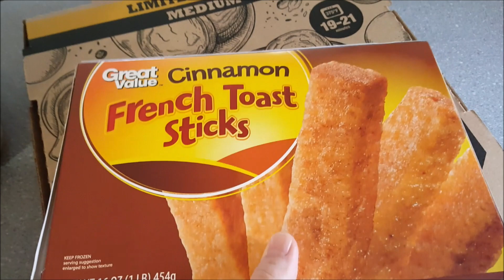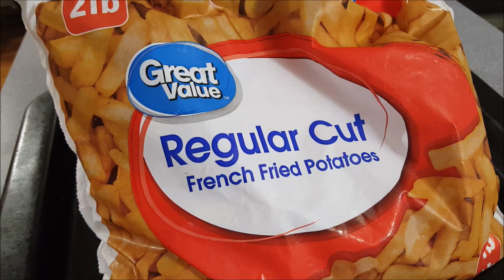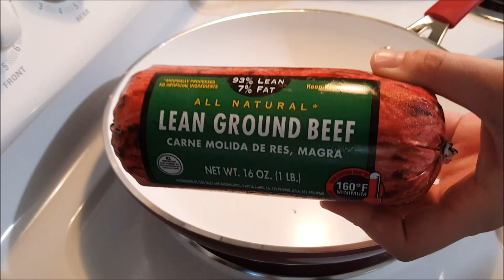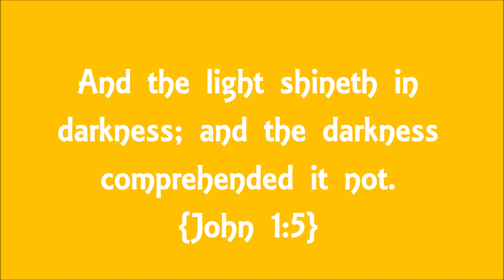WE FINALLY GOT ONE! | Pregnant Mom Day In The Life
Outro - Natural By Endless Love.